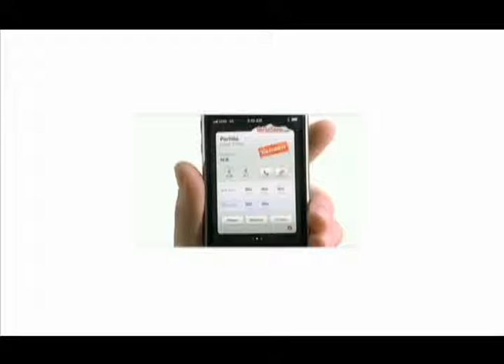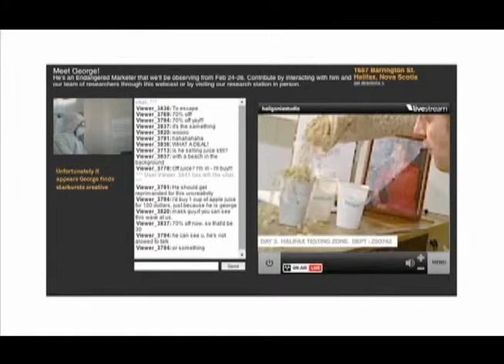Sequence 01 1